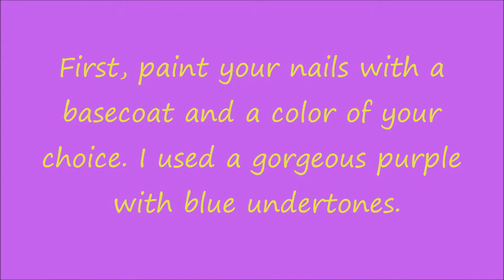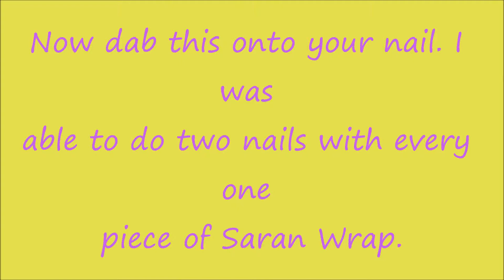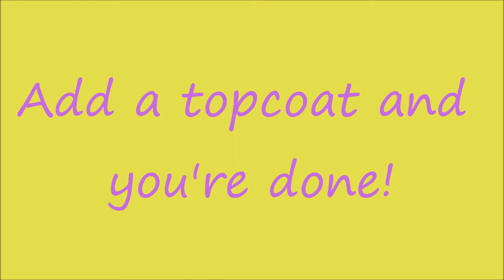Saran Wrap Nail Art!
Song: Taylor Swift- Mine
I hope you enjoy this nail art design as much as me!!